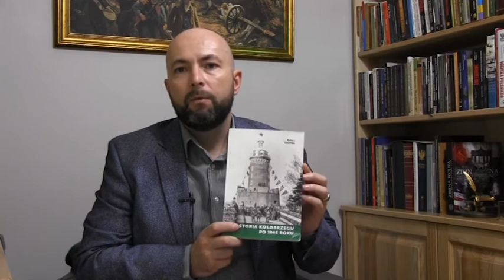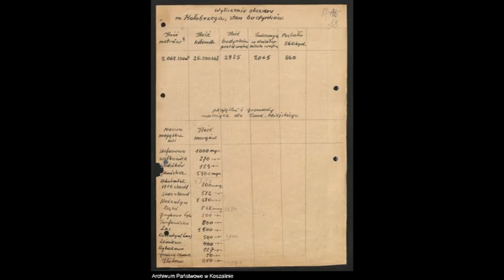KWADRANS Z HISTORIĄ ODC. 36